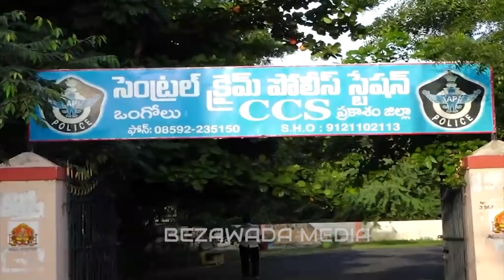Prakasam SP Malika Garg IPS Sudden Inspects Police Stations || Bezawada Media